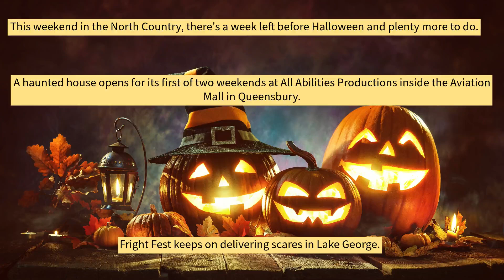Things to do in the North Country this weekend: Oct. 20-22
More Halloween events with just over a week left before the big night; and the return of the Special Olympics New York Fall Games. That and more going on in the North Country this weekend.